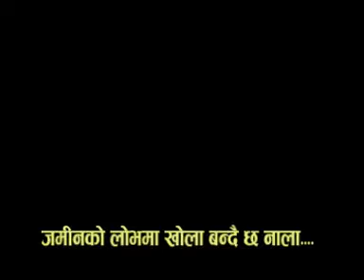Promo Binas Aameer Joc